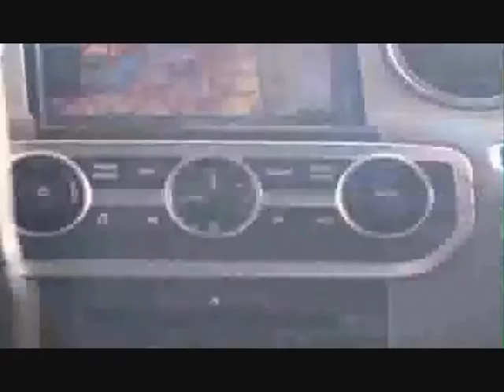The new Discovery 4 HQ